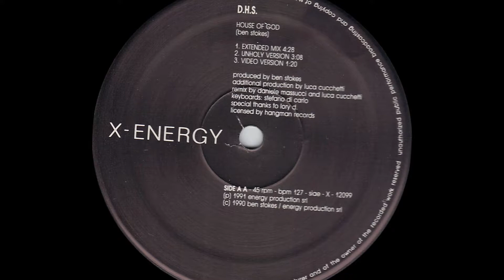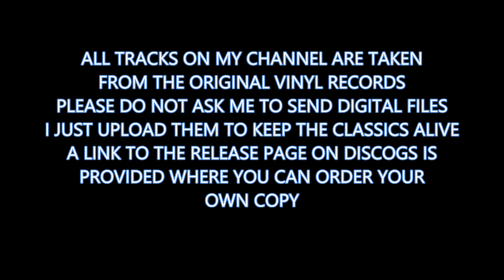D.H.S. - House of God (Video Version) (1991)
D.H.S. - House of God (Remix)